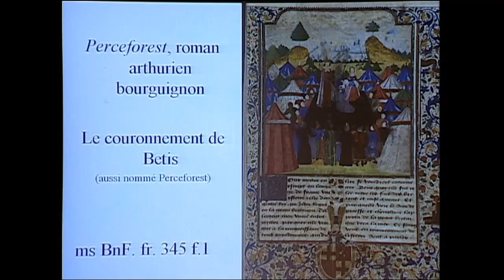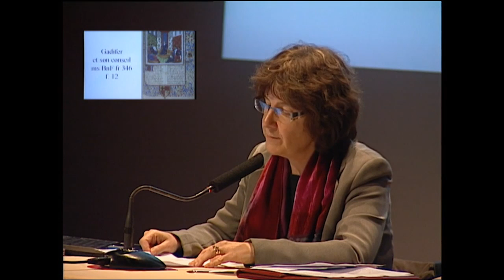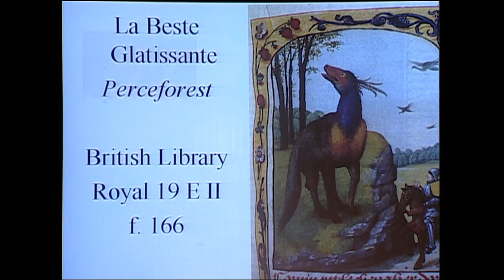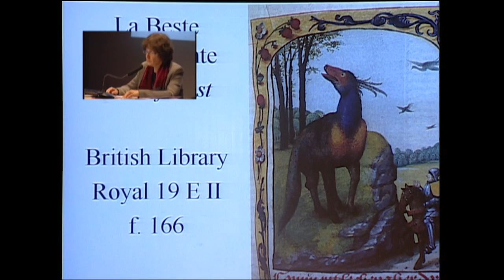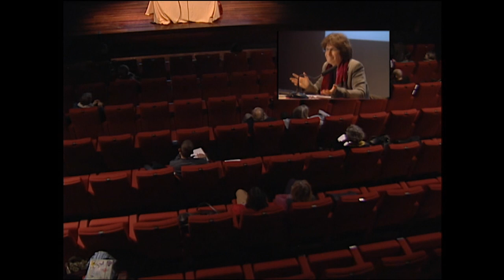POÉSIE MÉDIÉVALE – Perceforest, roman méconnu (BNF, 2009)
Voici la publication du mardi, jour dédié aux poètes français du Moyen-Âge :
Une conférence de Christine Ferlampin-Acher donnée le 7 décembre 2009 à la Bibliothèque nationale de France, en prolongement de l’exposition « La légende du roi Arthur ».

[RAPPEL des jours de publication :
- Mardi : poésie médiévale ;
- Mercredi : poètes de la Renaissance ;
- Jeudi : poètes de l'Âge classique et baroque ;
- Samedi : poètes de la Modernité ;